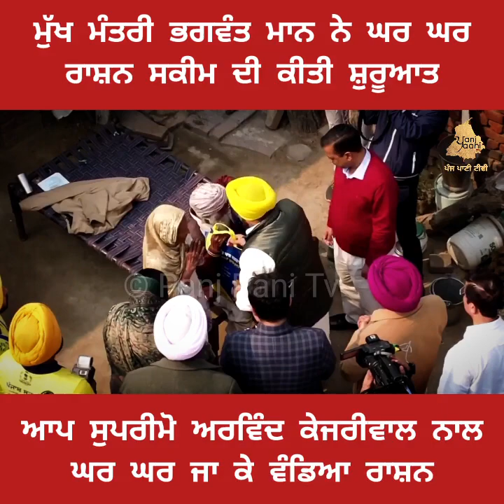ਪੰਜਾਬ ਚ ਘਰ ਘਰ ਰਾਸ਼ਨ ਸਕੀਮ ਦੀ ਸ਼ੁਰਆਤ ਖੁਦ ਮੁੱਖਮੰਤਰੀ ਨੇ ਰਾਸ਼ਨ ਵੰਡ ਕੇ ਕੀਤੀ